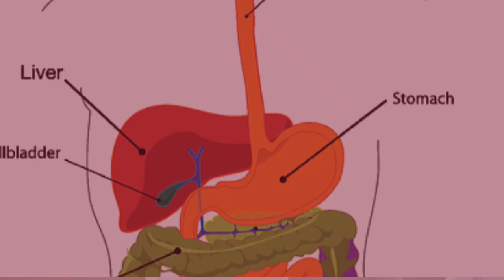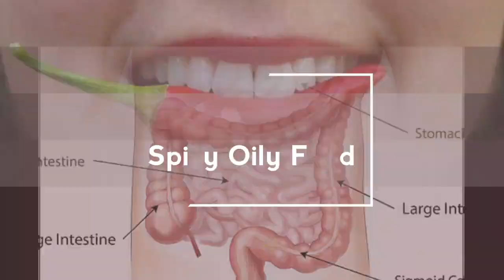तुम्ही विचार सुद्धा केला नसेल अशी मूळव्याध होण्याची कारणे जाणून घ्या causes of piles in marathi